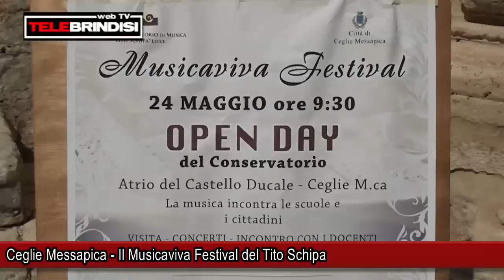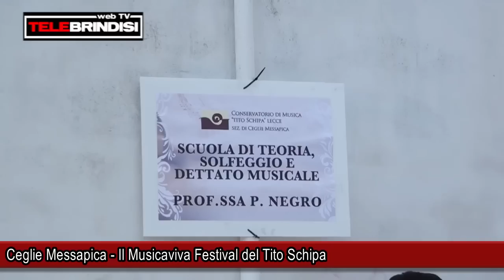Ceglie Messapica - Il Musicaviva Festival del Tito Schipa